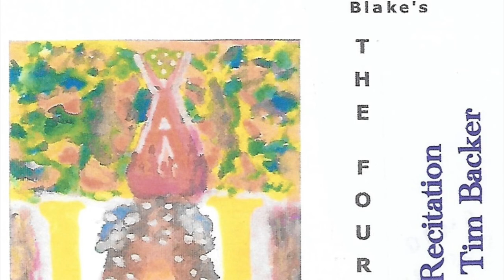The Four Zoas, Night the Ninth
THE FOUR ZOAS – Night the Ninth (The Torments of Love & Jealousy in the Death and Judgement of Albion the Ancient Man, by William Blake 1797)

The Four Zoas blurb: Recording from THE FOUR ZOAS by William Blake, A Recitation.
This is perhaps the least-understood of the Grand Epics of canonical British Literature-- it is a fiery poem which made great philosophical advances for our culture. Reciting this was a delightful creative adventure.

四個精神生物，第九夜

四大動物 - 第三夜（愛與嫉妒在死亡和死亡判決中的痛苦古代人，由William Blake 1797）

四個動物園：由威廉·布萊克（William Blake）撰寫的“四大動物”記錄。
這可能是對典型的英國文學的大史詩最不了解的 - 這是一首火熱的詩歌，為我們的文化做出了巨大的哲學進